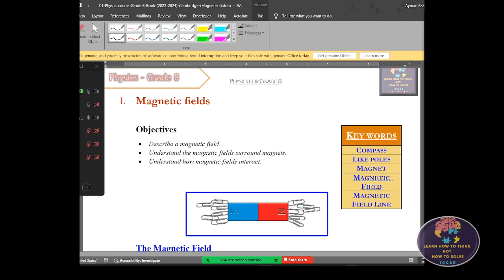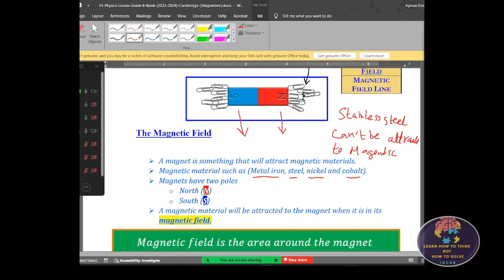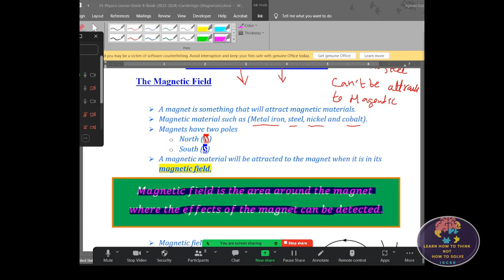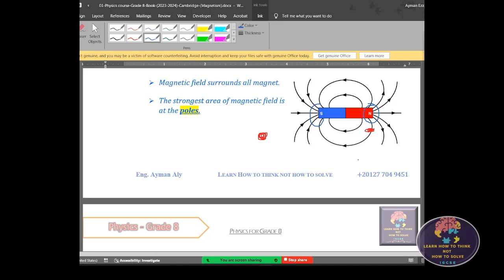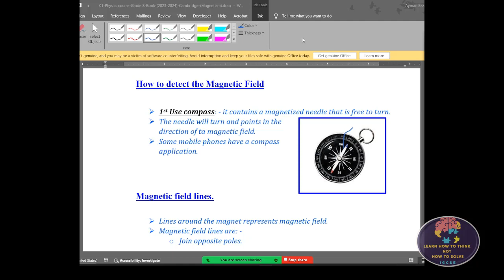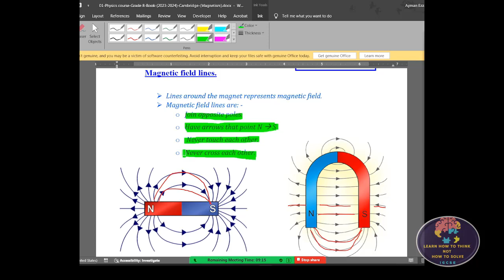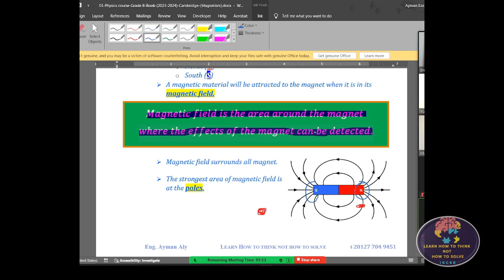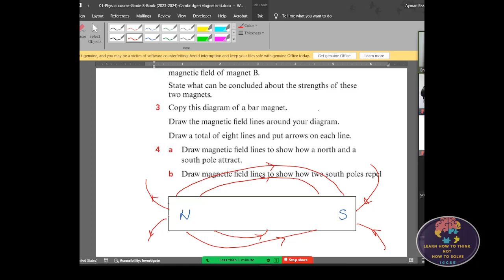Physics (IGCSE) Grade-8 understande magnetism between magnet & parts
🌟 Calling all grade 8 IGCSE physics students: Get ready to explore the mysteries of magnetism and magnets in this captivating video!

Get ready to:

Discover the basics of magnetism: Understand the fundamental concepts of magnetic fields and magnets.
Explore the forces of attraction: Learn how magnets interact with different materials and why they stick to certain surfaces.
Master the compass: Master the science of magnetism by understanding how compasses work and how they guide sailors.
Discover real-world applications: See how magnetism is used in various technologies and daily life.
This video is perfect for:

Grade 8 IGCSE physics students who want to learn about magnetism in a fun and interactive way.
Students who want to improve their understanding of magnetic forces and their applications.
Anyone interested in learning about the fascinating field of magnetism.

Let's inspire the next generation of physicists together! 🌟